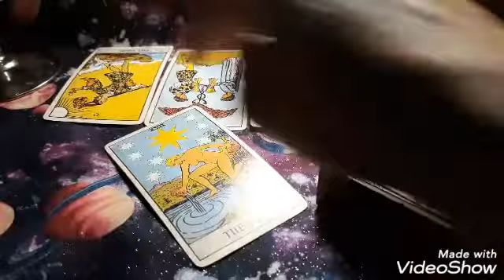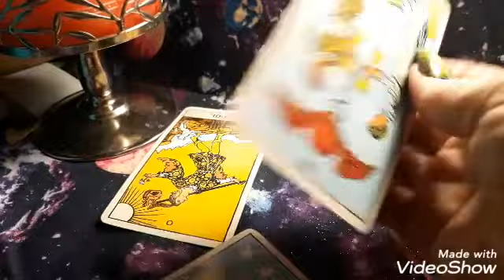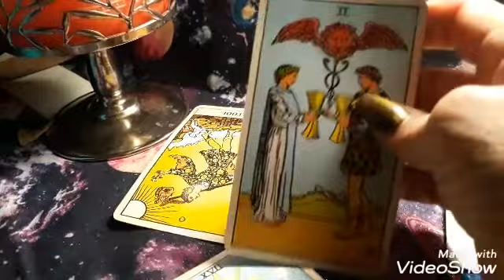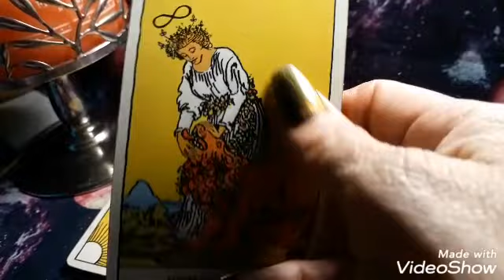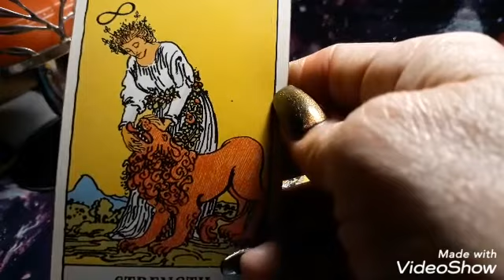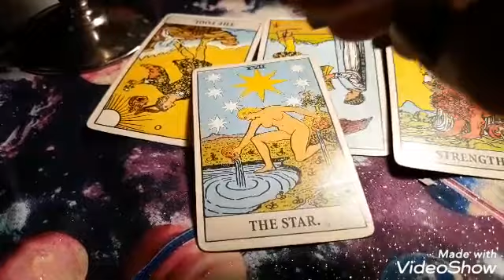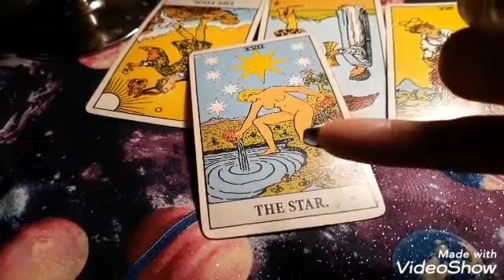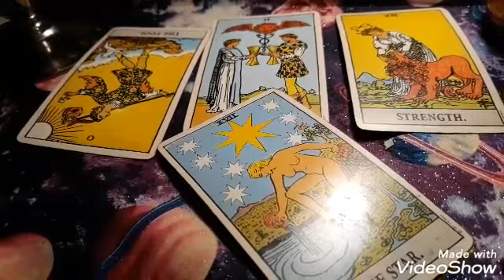Weekend Energy/ March 7th & 8th //All Signs/ Love me tender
You can find these apps in the Google play store on your phone.